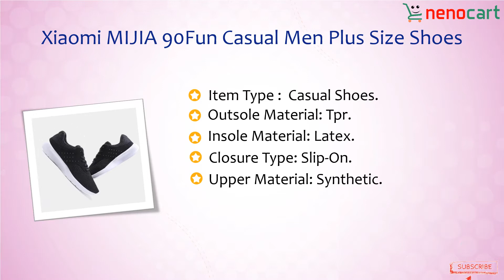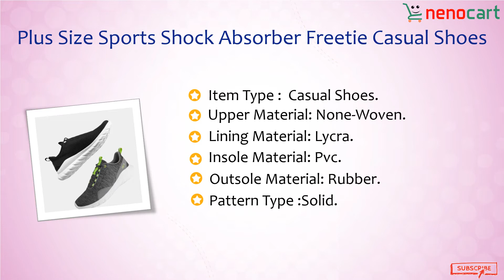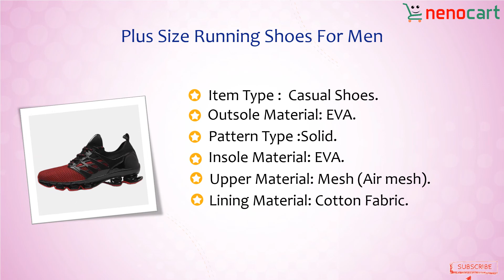Top 5 Plus Size Sports Shoes 2020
Plus Size Sports Shoes are the foremost stylish and cozy flats of all  Sports , don’t you think? Although they're originally designed for men, with some feminine accents, they're now women’s favourite footwear. they supply best alternatives to high heels for various formal occasions. If you continue to don’t have a pair of Plus Size Sports Shoes in your wardrobe, don’t wait to urge one to match together with your skirts, cropped pants, shorts, or leggings. Just shop around , there are great sort of options for you. In this video we are going to show top 5 Plus Size Sports Shoes for Man in 2020. Check the video till end and get inspired!

Shoes,
Shoes 2020,
Sports Shoes 2020,
Plus Size Sports Shoes,
Top 5 Plus Size Sports Shoes,
Top 5,
,running shoes
,shoes,
sneakers